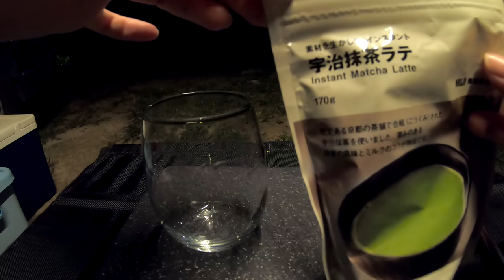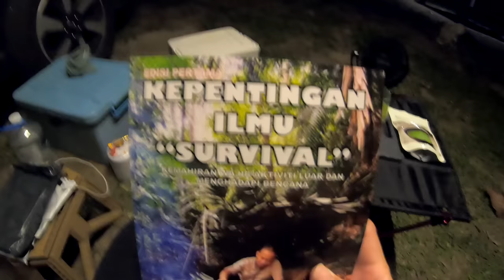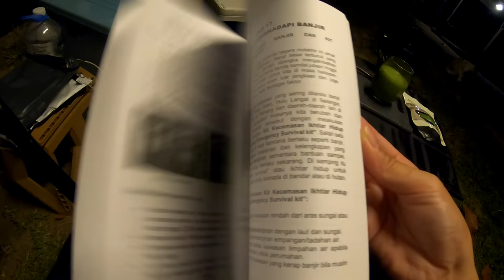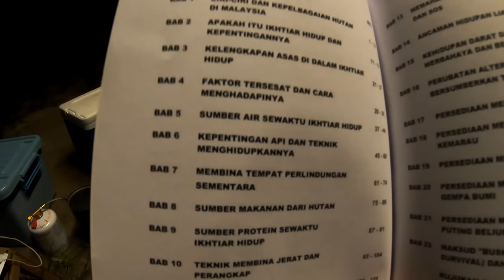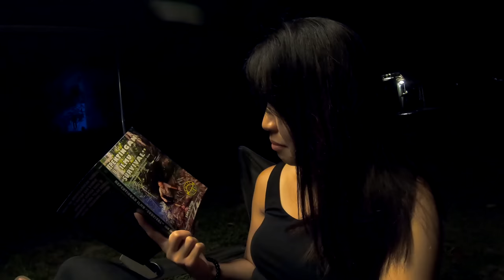Camping Alone By A Creek | Solo Car Camping Vlog | iRG Campers Roof Top Tent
On this trip, I set up camp by a pristine little creek in a beautiful local Malay village. The morning was vibrant with cock-a-doodle-do's and birds chirping, and breakfast was made special while dipping my feet in the creek.

Video footage shot on GoPro Hero 7 Black.

If you are interested in roof top tents like mine, please click this link to reach out to iRG Campers!
(Don't forget to mention the code JUNOUTDOORS for special price!)

Name of Campsite : Teratak Tok Alang Campsite, Batang Kali

1. Forest Lullabye - Asher Fulero
2. Ceremonial Library - Asher Fulero

You could also be an ANGEL by supporting my Wish List here!

Cheers,
Jun